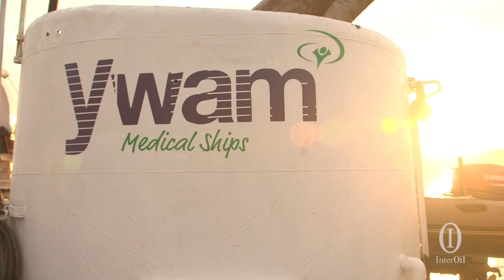YWAM Overcoming the Impossible documentary (Long version)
InterOil volunteers go onboard the YWAM Medical Ship to experience some of the work YWAM does and how it supports the healthcare needs of villages in Papua New Guinea.